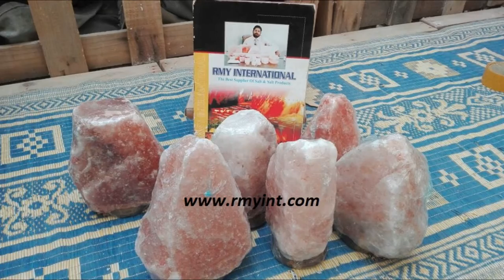RMY Himalayan Natural salt Factory Wahcantt Islamabad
Hi,
We have also a company and warehouse in Stuttgart Germany / Warsaw Poland / London UK / Florida USA/Moscow Russia/Istanbul Turkey , can provide you home deliveries with small quantities order no problem.

We are in the field of Salt,marble, onyx and granite, gems, salt products in our local market for the past 25 years and engaged in export in 2005 with the registration of the Pakistani government and the Chamber of Commerce Sialkot Pakistan. Right now we have six factories for the production of large Salt, marble, onyx and granite, gems, salt handicrafts products in the various cities of Pakistan and each factory is more than 500 square meters. Right now our biggest production factory is in 47040 Wahcantt ISLAMABAD PAKISTAN.

24 hours live support,  Skype =  rajpoot_germany
24 hours live support, whatsapp =  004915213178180

 we have in stock now:

1              Natural Salt Lamps           1.5-2kg 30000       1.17
2              Natural Salt Lamps           2-3kg     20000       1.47
3              Natural Salt Lamps           3-5kg     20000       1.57
4              Natural Salt Lamps           5-7kg     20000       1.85
5              Natural Salt Lamps           8-10kg   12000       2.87
6              Natural Salt Lamps           10-15kg                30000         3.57
7              Natural Salt Lamps           15-20kg                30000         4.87
8              pink salt bricks            20x10x2cm          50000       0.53
9             pink  salt bricks            20x10x2.5cm      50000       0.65
10          pink  salt bricks            20x10x5cm          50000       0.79

11              white salt bricks            20x10x2cm          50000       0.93
12            white salt bricks            20x10x2.5cm      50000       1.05
13           white salt bricks            20x10x5cm          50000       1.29

We have 3 qualities in pink fine salt.

Light pink fine salt= 0.16 cent per kg
Middium pink fine salt = 0.18 cent per kg
Dark pink fine salt = 0.20 cent per kg

If you take from us in Warsaw then we can give you 0.25 cent per kg with guarantee. Dark pink Himalayan salt pink fine.without VAT or 1.15pln per kg ex-warsaw

We have 3 qualities in pink Granulate salt.

Light pink course salt= 0.19 cent per kg
Middium pink course salt = 0.21 cent per kg
Dark pink course salt = 0.23 cent per kg

If you take from us in Warsaw then we can give you 0.29 cent per kg with guarantee. Dark pink Himalayan course pink fine. Without VAT or 1.50pln per kg ex-warsaw

Black fine we have 0.42 cent per kg.

White we have 0.18 cent fine per kg

All prices are in euros please and FOB Karachi Pakistan only container wise orders basis.

We have EU certificate of our top quality Himalayan salt is attached for your kind satisfaction

Please note we have 6 containers ready for food salt, this offer is only for present stock please.
Awaiting for your next order please.
Mr.Younas Rajpoot
CEO
RMY GMBH
Markt Strasse 70372 Bad Cannstatt Stuttgart Germany

 Polish handy no is       = 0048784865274
German handy no is    = 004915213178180
Pakistan handy no is  = 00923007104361
Turkey handy no is      = 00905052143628
UK handy no is             = 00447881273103

Please note one of my above numbers runs all time besides flights.